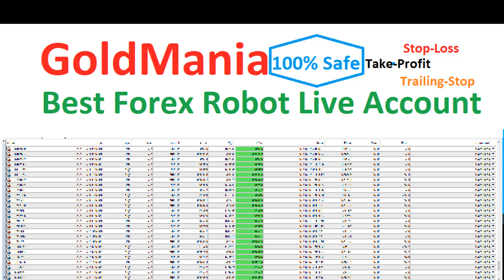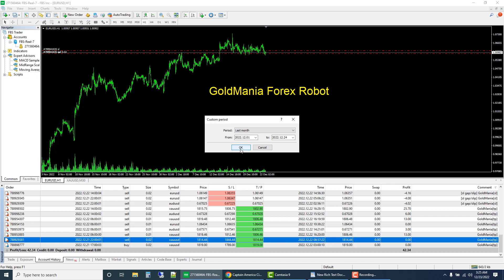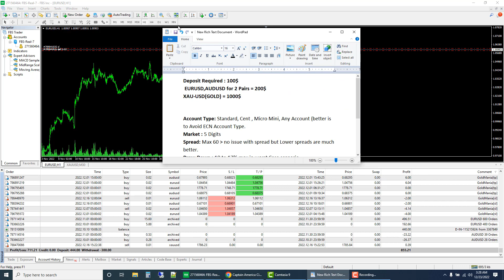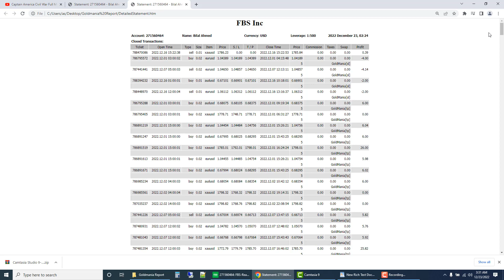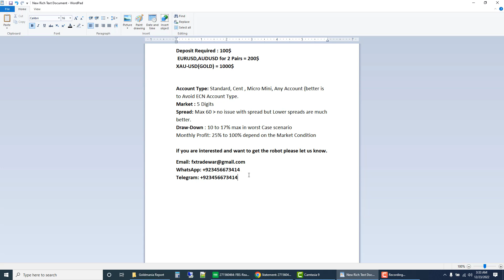Goldmania Best Forex Robot 2023 forex Automated Profit Live Account: Low Draw-down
New Year Best Forex Robot with Live Account Performance. Live Trading with SL/TP Protected Forex Robot.

Deposit Required : 100$
 EURUSD,AUDUSD for 2 Pairs = 200$
XAU-USDGOLD = 1000$

Account Type: Standard, Cent , Micro Mini, Any Account better is to Avoid ECN Account Type.
Market : 5 Digits
Spread: Max 60  no issue with spread but Lower spreads are much better.
Draw-Down : 10 to 17% max in worst Case scenario
Monthly Profit: 25% to 100% depend on the Market Condition

if you are interested and want to get the robot please let us know.